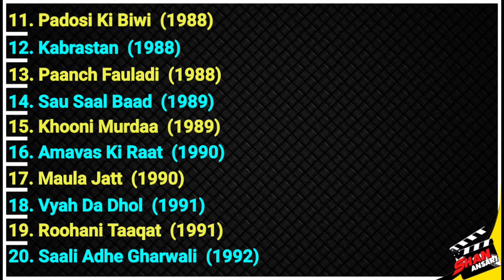Mohan Bhakri | All Movies List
Horror , Haunted , Punjab , Punjabi , Film , Films , Movie , Movies , Cinema , Cinemas , Bolly , Bollywood , HindiFilmIndustry , Hindi , English , Urdu

Padosi Ki Biwi ,
Khooni Murda ,
Insaan Bana Shaitan

1980s , 1990s , 2000s
80s , 90s , 20s

Films List  .